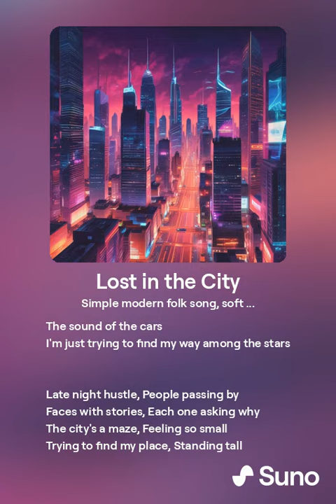Lost in the City - Suno AI (Version 1)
[Verse]
Walking through these concrete streets
Lost in the city
My heart starts to beat
Neon lights flashing
The sound of the cars
I'm just trying to find my way among the stars

Late night hustle
People passing by
Faces with stories
Each one asking why
The city's a maze
Feeling so small
Trying to find my place
Standing tall

[Verse 2]
Skyscrapers reaching for the sky
In this concrete jungle
Where dreams can die
Every corner holds a mystery
Searching for answers
It's all a mystery

Casting for The Jesuit is open!